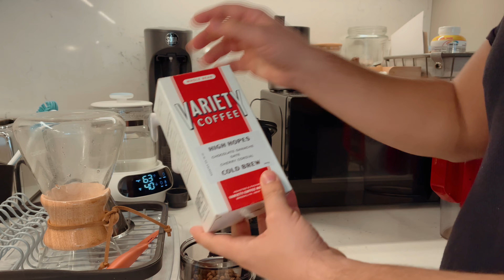Grind Your Coffee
A friend gave me some Cold Brew Ground Coffee. I got a coffee grinder and tried to see if it makes a difference. Spoiler alert: It Did!